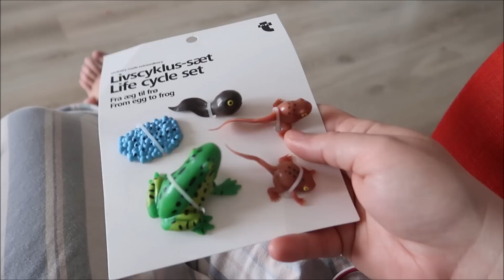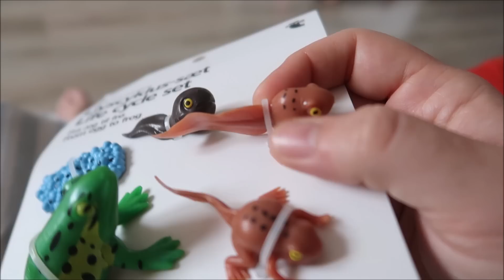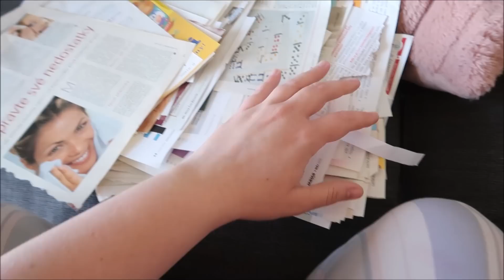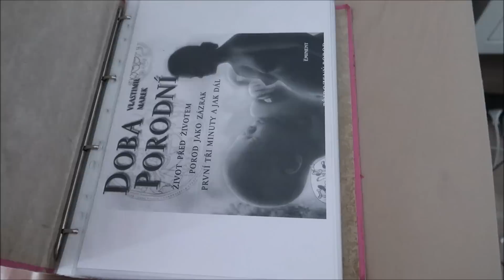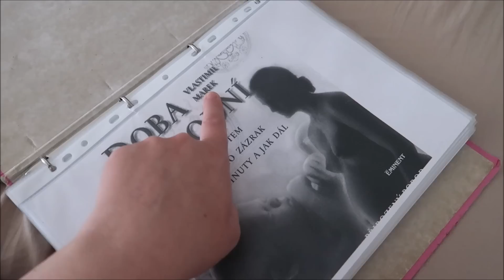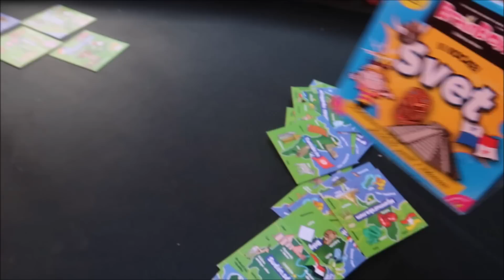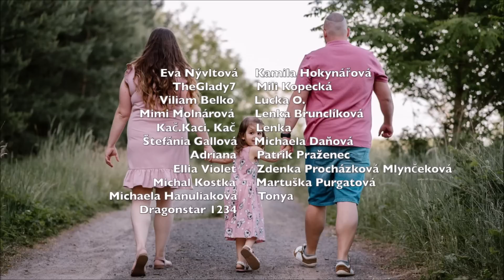Prvýkrát v tom nado mnou vyhral #2479/2022 | DENNÉ VLOGY